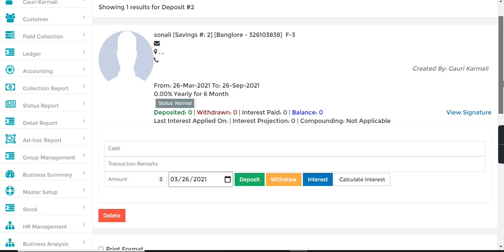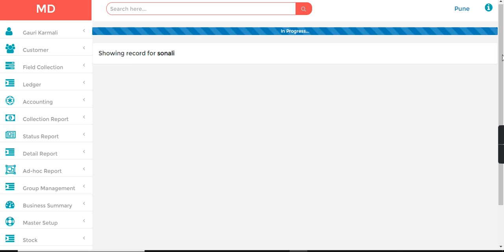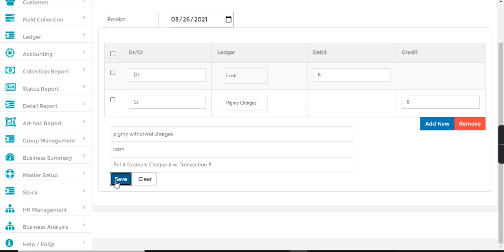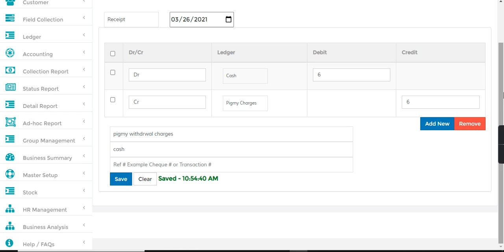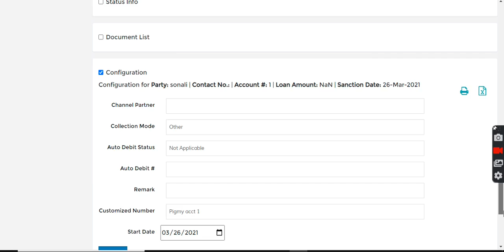Pigmy Savings | Jainam Software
Watch this video to understand the concept of Pigmy Savings
@Jainam software